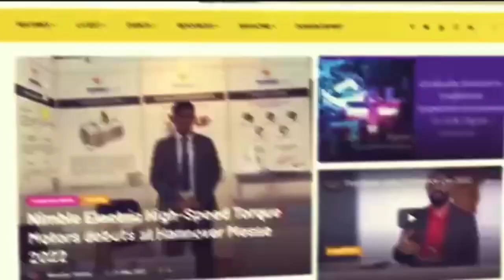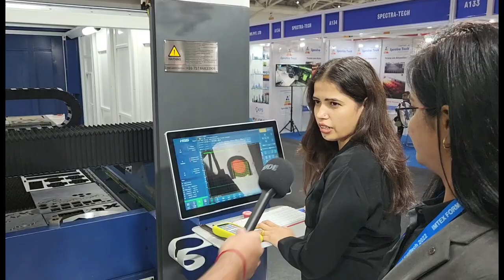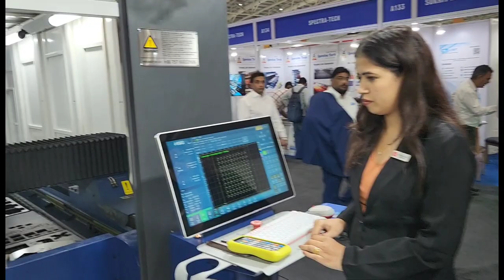Women Power in Manufacturing: HSG Laser Cutting Machine Demo from Laser Technologies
For decades manufacturing is manned mostly by men, globally. In India 🇮🇳 the story is no different. But amidst these, there are many women breaking the stereotypes and making a mark though their contributions. Machine Maker is forefront when it comes to telling these stories which inspires many women to fall in love 🥰 with Machines.

At IMTEX Forming 2022 exhibition at Bangalore international Exhibition Centre we met beautiful and intelligent women performing demo of 23kW HSG High-Precision Laser Cutting Machine led by Pankti Agarwal, Director of Laser Technologies Private Limited.